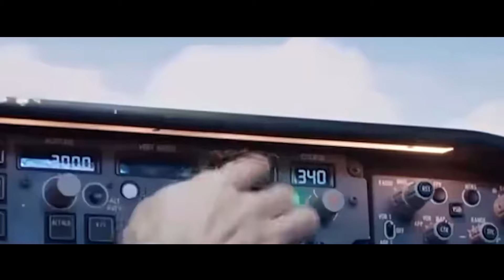王凱譚松韻有望多搭？無奈說出一句話，卻堵上所有人的嘴，聽的主持人都尷尬了~【果然扒姐】谭松韵